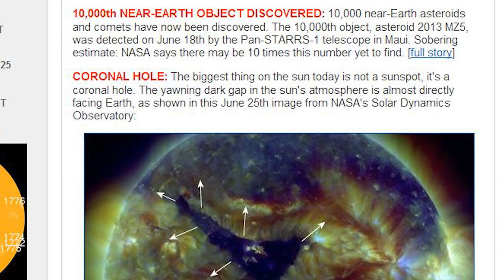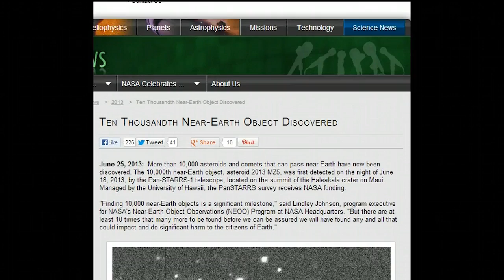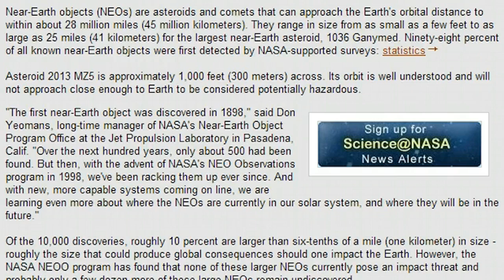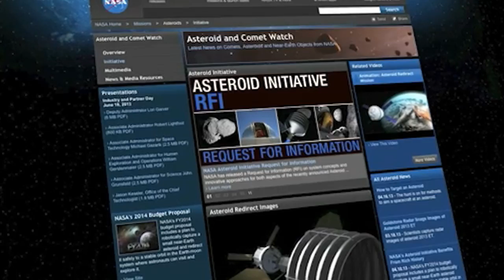NASA finds 10,000 Asteroids & Near Earth Objects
NASA has found 10,000 Near Earth Objects, Asteroids, Comets, Minor planets, Dwarf Planets, Comets, Baby Comets, Large Space Fuzz and planetoids. Congrats, bros and ladies! Except for DA14, you've pretty much gotten everything correct to date. Keep it up. Oh, and I appreciate the Grand Asteroid Challenge. I accept, on behalf of me and the Astonishers. But SRZLY BRO. Put a Camera on ISON now as it comes into the Asteroid Belt and heads to the Sun.